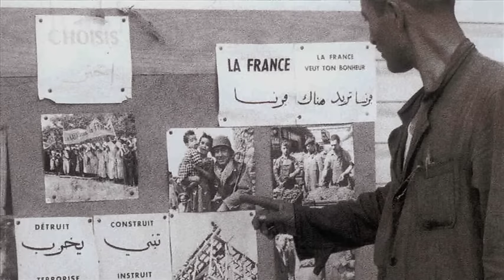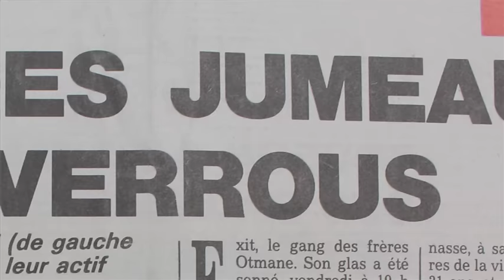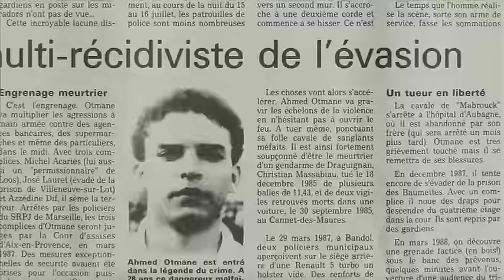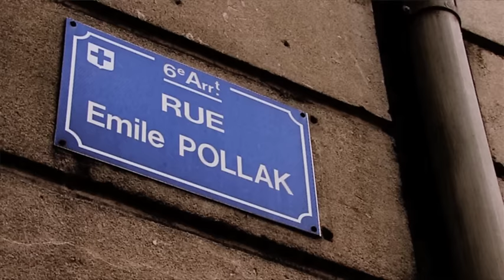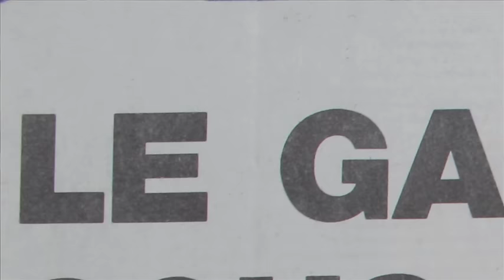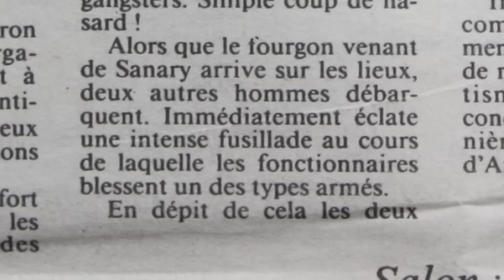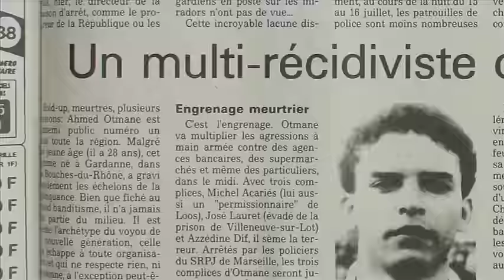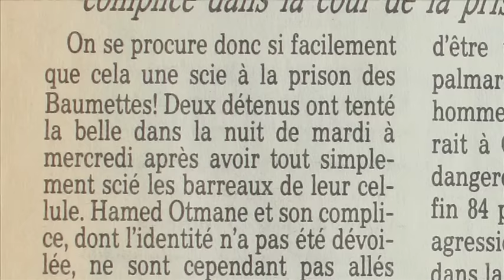Otmane "l'intrépide"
Le caïd de Gardanne, près de Marseille, fut considéré comme un des plus dangereux gangsters français dans les années 80. Braquages, rackets, trafics de drogue, la bande des Gardannais sera même respectée par le milieu corso-marseillais traditionnel. Disparu des radars depuis sa septième évasion en 1993, il figure toujours parmi les fugitifs les plus recherchés.